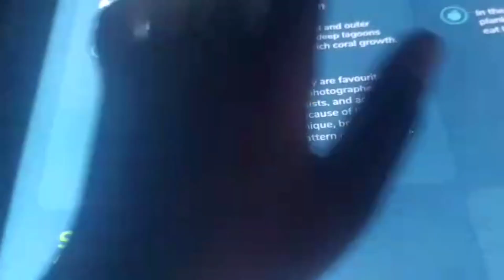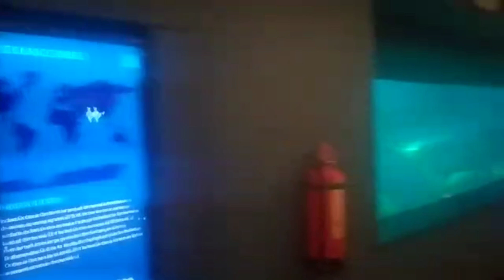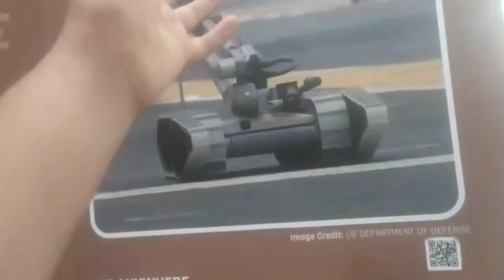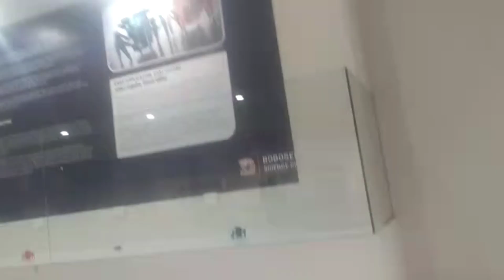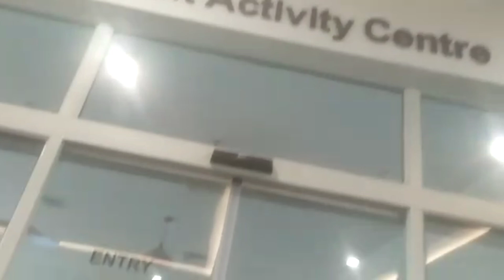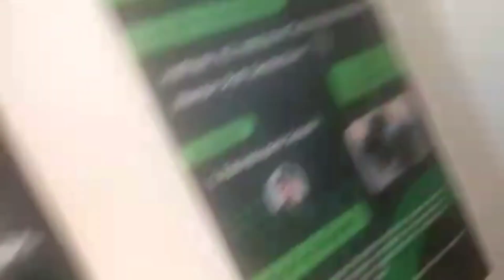we visit science City Ahmedabad